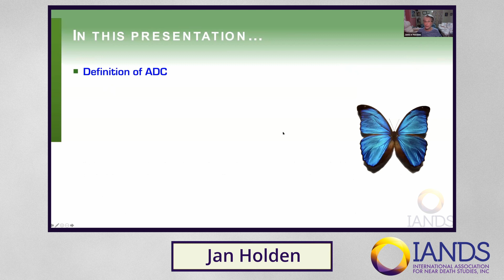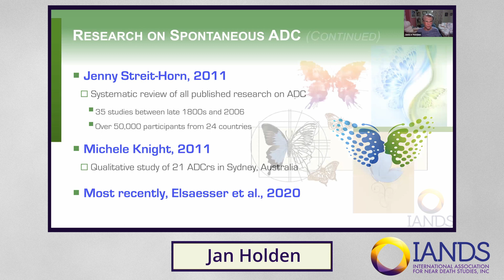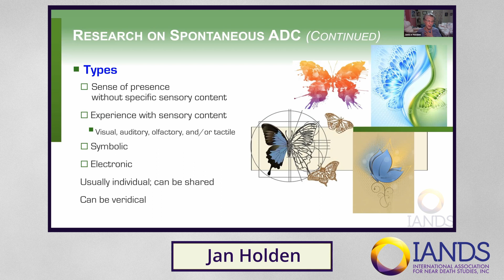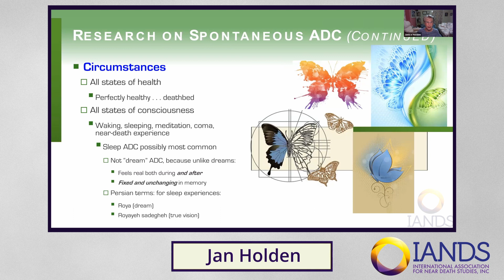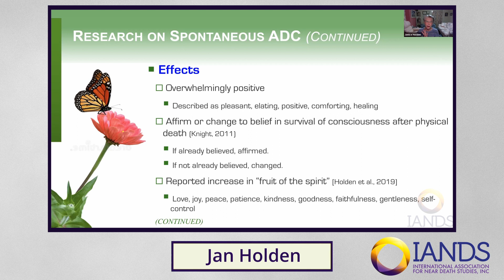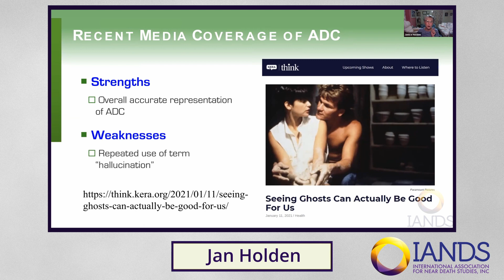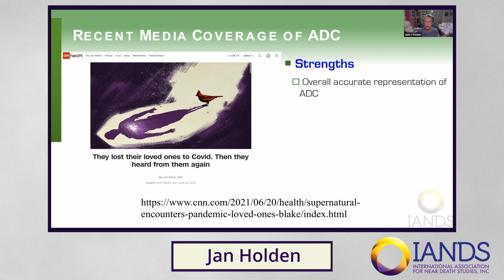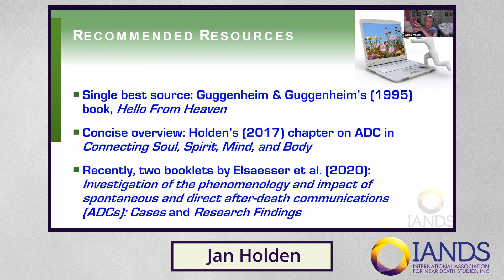Jan Holden - Understanding After-Death Communication in the Age of Covid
ABOUT JAN
After 31 years on the University of North Texas (UNT) Counseling Program faculty, Jan Holden retired in 2019 as Professor Emerita of Counseling. Beginning in 1988 with her doctoral dissertation, her primary research focus has been counseling implications of near-death and related experiences. In this research area she has over 50 refereed journal publications and over 100 national and international presentations and has received numerous awards and honors. Since 2008 she has served as editor-in-chief of the International Association for Near-Death Studies’s scholarly Journal of Near-Death Studies, and she serves currently as that association’s President. Her website is

✨ The next IANDS Conference is Sept 2-5, 2022 in Salt Lake City, UT

What is an NDE?
A near-death experience (NDE) is typically a profound, life changing, intensely emotional experience that usually occurs during a clinical crisis and has common characteristics and aftereffects. It is not a dream, hallucination, or mental illness (Greyson, 1983). There are no predictive variables to identify who will have an NDE. They happen to people of all ages, religions, socio-economic groups, cultures, educational backgrounds, and belief systems. They occur under a variety of circumstances such as accidents, near-drownings, illnesses, combat, surgical procedures, and childbirth. Following an NDE, experiencers (NDErs) often display some common aftereffects. Research has established a set of common NDE characteristics and long-term aftereffects. Theories used to explain near-death experiences in purely physical terms have been proven inadequate by NDE researchers and others.